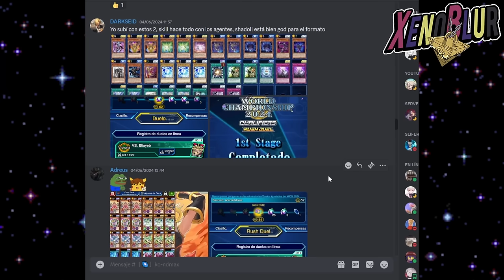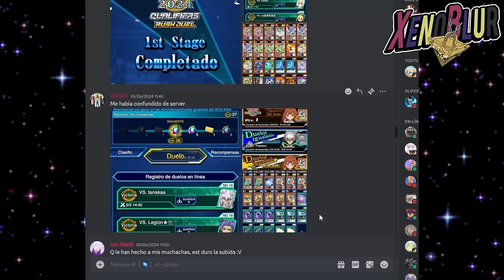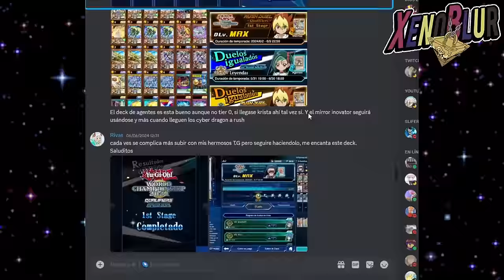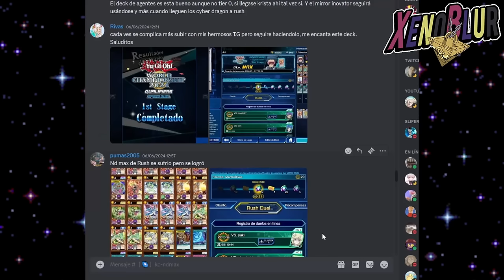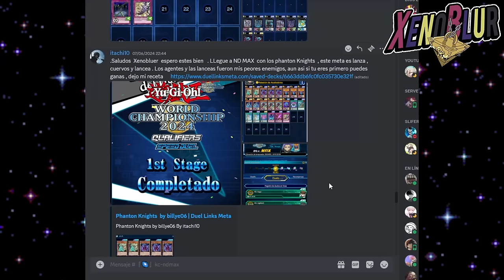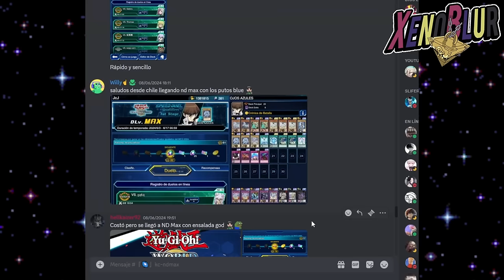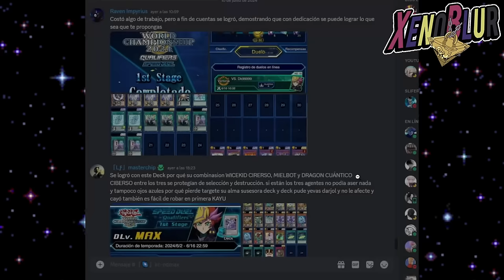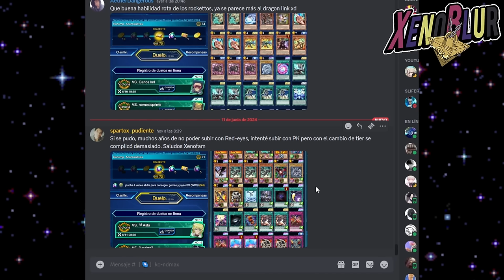SORPRENDENTE!! Estos DECKS LLEGARON A ND MAX!? WCS2024 | Yu-Gi-Oh! Duel Links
MAS de 10 Decks que ya estan en la segunda fase del Campeonato Mundial WCS 2024